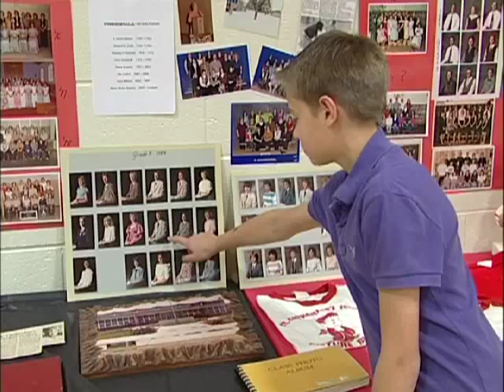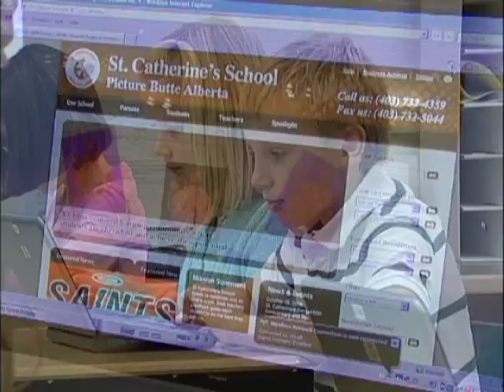St.Catherine's 50 Years of Catholic Education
St.Catherines High School Picture Butte 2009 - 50 Years of Catholic Education